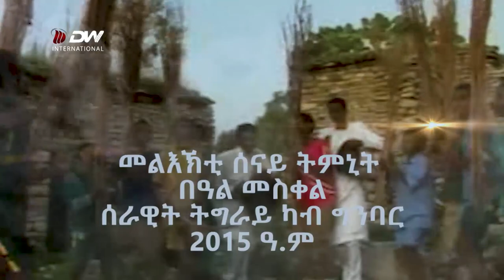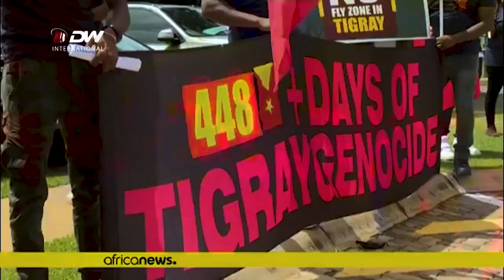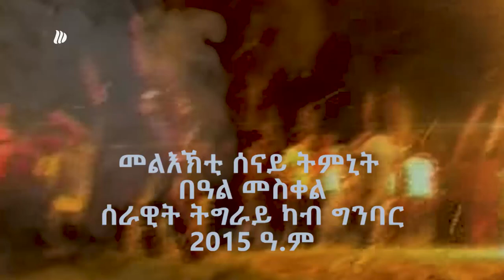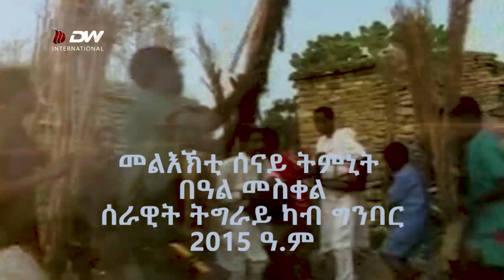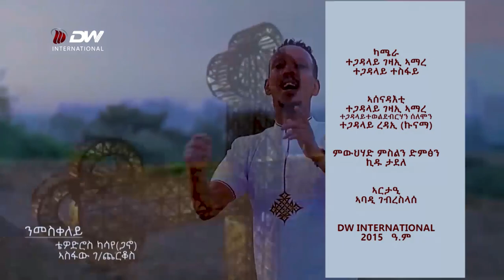DW TV መልእኽቲ ሰናይ ትምኒት ካብ ሰራዊት ትግራይ